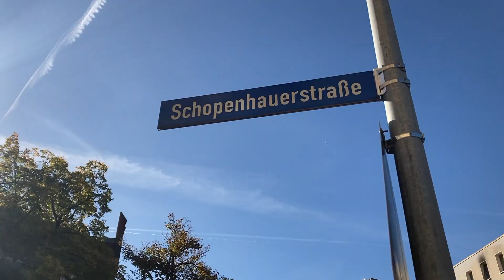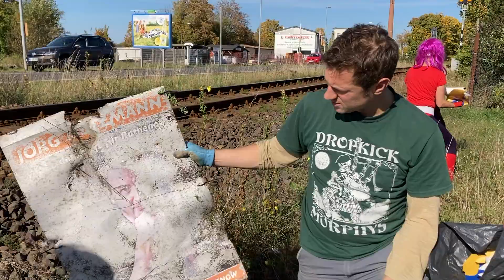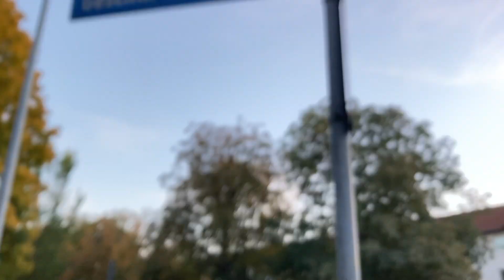"24Stunden-Bückathon" - 24 Stunden Müllsammeln in Rathenow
Wir waren von Freitag früh 07:00Uhr bis Samstag 07:00Uhr im Bückmodus und haben Rathenow vom Müll befreit...